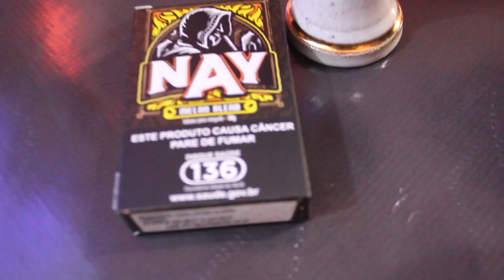#25 Review Nay - Tiramisu Blend, Melon Blend e Lemon Blend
Fala galerinha desta vez trouxemos uma Review tripla para vocês. Com a participação especial do nosso amigo Renato da loja Armazém Shisha, não esqueça de curtir o vídeo para nós ajudar e se inscreva no canal e ative o sino para ficar por dentro de tudo que está rolando.